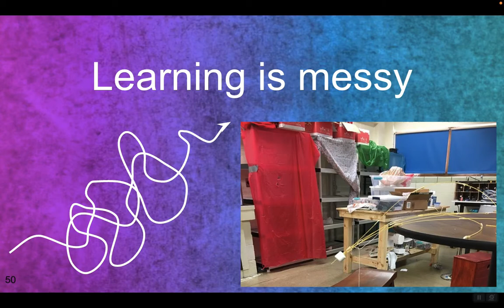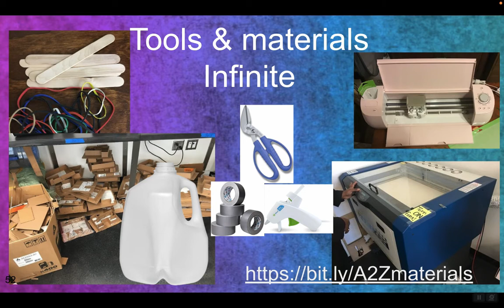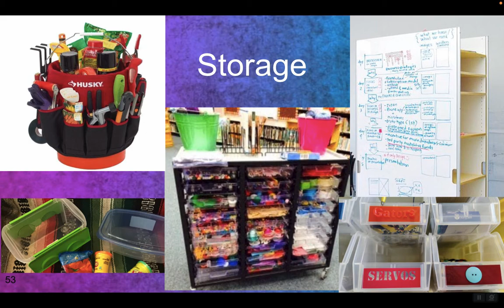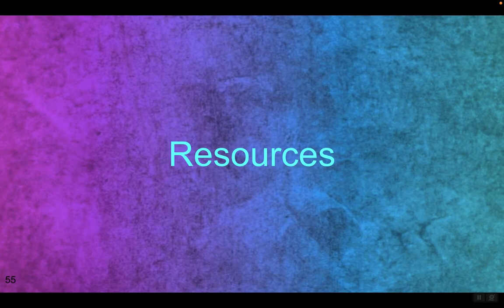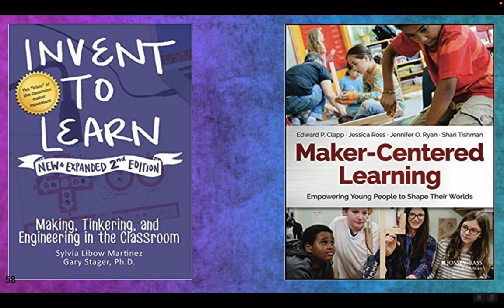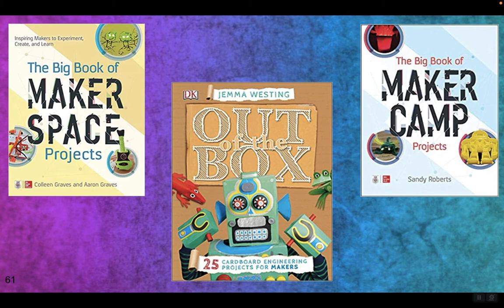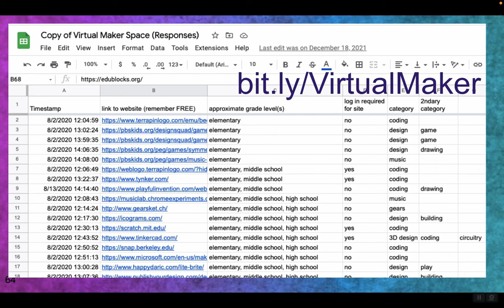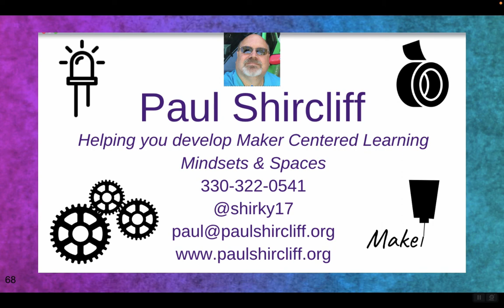MCLpart4Resources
Maker Centered Learning can happen in any classroom
part 4 some final thoughts and resources
slides